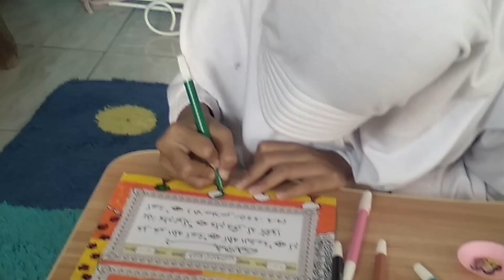Dhita Zahwa Faradhita SLB Mutiara Hati Indramayu video 1mnt lailahaillallah-al ikhlas metoda FTL